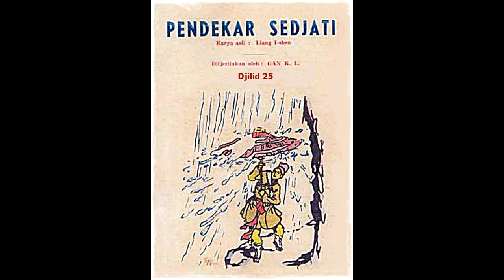Seri Cerita Silat Pendekar Sejati Jilid 25